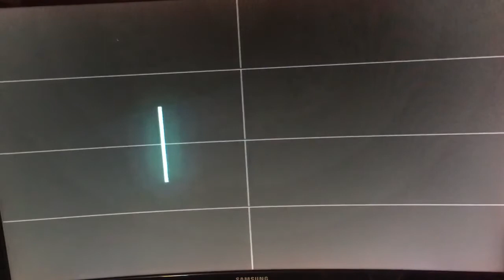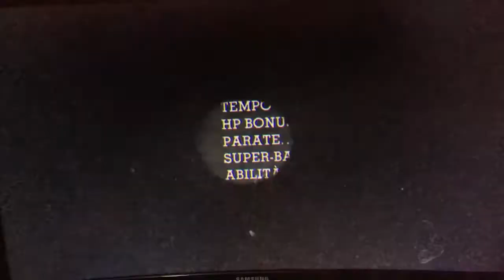Overdrive [MiniPc] - Cuphead - Pc games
Frontend: Attract Mode
Game: Cuphead
Windows 10